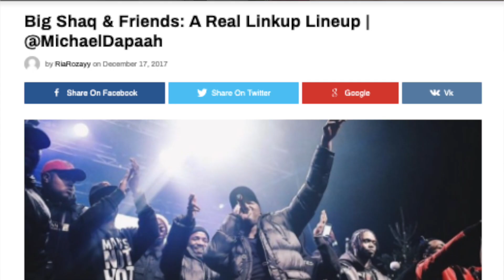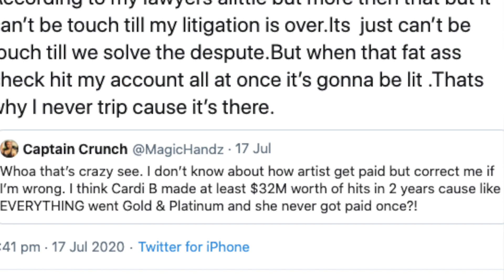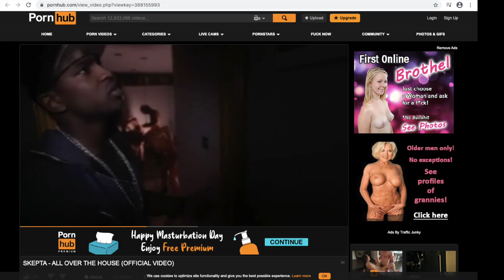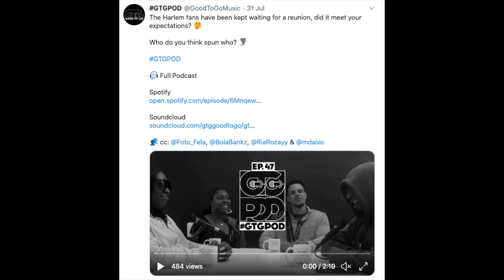WHY ARE INFLUENCERS MAKING MUSIC? ...LOVE & HIPHOP UK?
Lately, some of social media’s biggest personalities have been spending some time in the studio and I have decided to explore why... Timestamps below but I recommend you watch wholly for context.

6:24 - KSI
9:20 - Ivorian Doll & Abigail Asante
10:06 - Ivorian Doll
11:10 - Abigail Asante
12:57 - R Fabulous
16:35 - Yasmin Pinkk
20:09 - Love & Hip Hop UK??